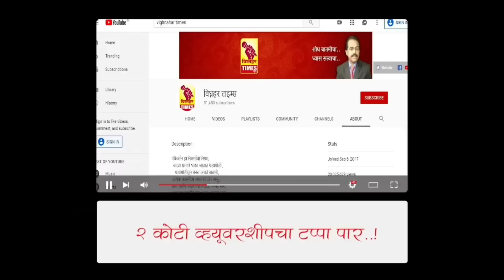वैभव हांडे माझा भाऊबंद असो नाही तर भाऊ असो दूध भेसळ करणाऱ्याला कठोर शिक्षा झाली पाहिजे-आंबादास हांडे